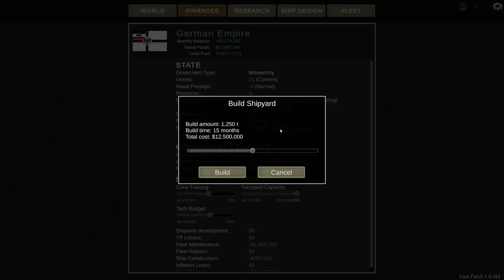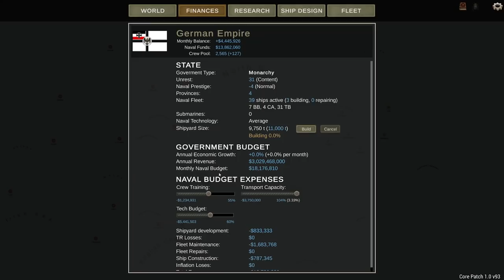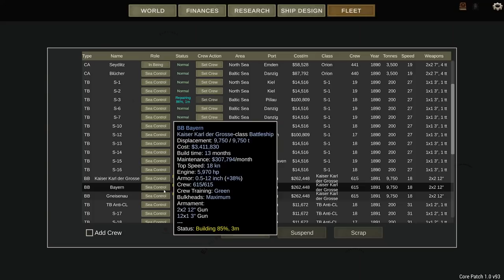Ultimate Admiral Dreadnoughts - Attack On The Scharnhorst [Germany campaign #6]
A buck a month can go a long way to help me create more content

There are two British battleships attacking the battleship Scharnhorst. Let's see if I can take them both out.

The Ultimate Admiral: Dreadnoughts campaign is still in its early stages. Future versions of the campaign are planned to include more nations, diplomacy, strategic options (minelayers, submarines) and various other options. The Dreadnoughts campaigns doesn't look like much yet, but let's give it some time.

▪️ Colonel Brendryen
▪️ Colonel Driver
▪️ Colonel Dotts
▪️ Colonel Lord_Daniel_DE

▪️ Lt Col Talisman

▪️ Major 4nge1us
▪️ Major Aura
▪️ Major BeerDrinker
▪️ Major Casey H
▪️ Major Titus
▪️ Major Chung
▪️ Major JFHeasy
▪️ Major Duck
▪️ Major NorCalRoach
▪️ Major Brown
▪️ Major Gray
▪️ Major Osperey28
▪️ Major Rule303
▪️ Major Th3 Narrat0r
▪️ Major ThePisswasser

▪️ Captain Stanec
▪️ Captain Dave
▪️ Captain Siegert
▪️ Captain Fuentes
▪️ Captain Martinez
▪️ Captain K G
▪️ Captain Braugh
▪️ Captain Lund
▪️ Captain Bremner
▪️ Captain Madison
▪️ Captain Maverick
▪️ Captain Moore
▪️ Captain Karuppiah

❓ FAQ
▪️ PC specs:
Ryzen 5 2600X
GeForce 980TI

Very rarely.